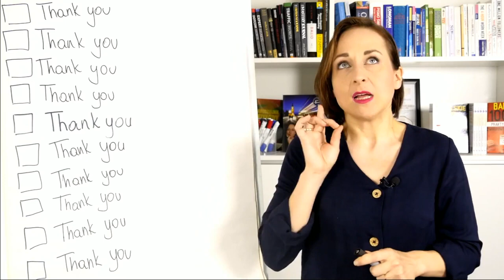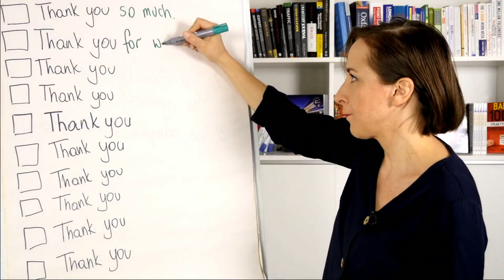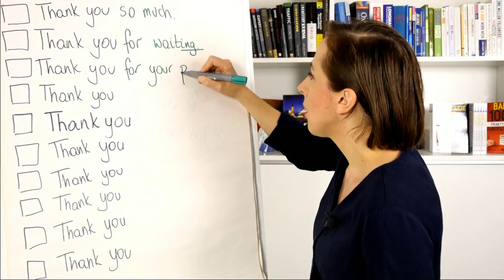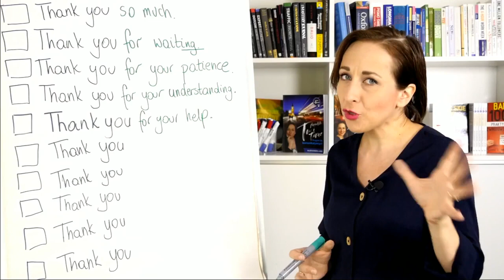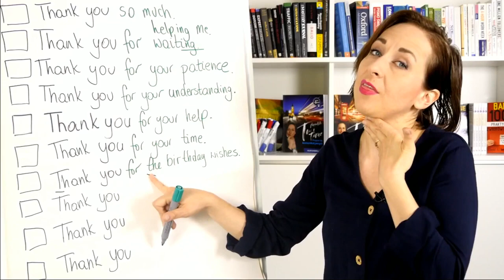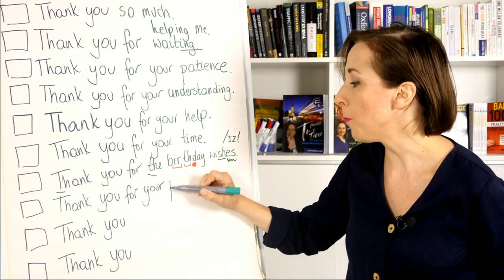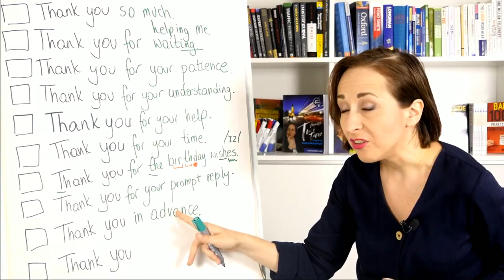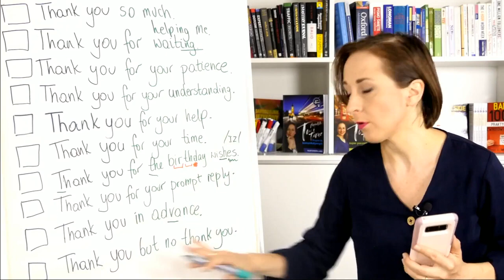Expresowe Rozmówki po angielsku - Lekcja 2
Odcinek 2 Przydatne zwroty i wyrażenia, gotowe przykłady przydatne podczas rozmowy w języku angielskim.

Pozdrawiam wszystkich, którzy czytają opisy odcinków! Jeśli przeczytałeś opis do tego miejsca, w komentarzu wpisz 'Super' ;)